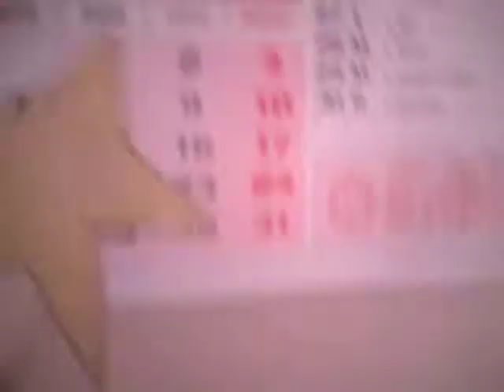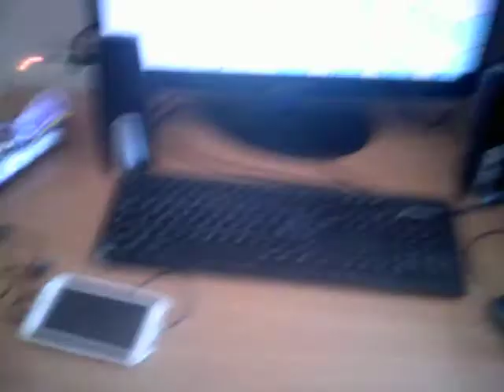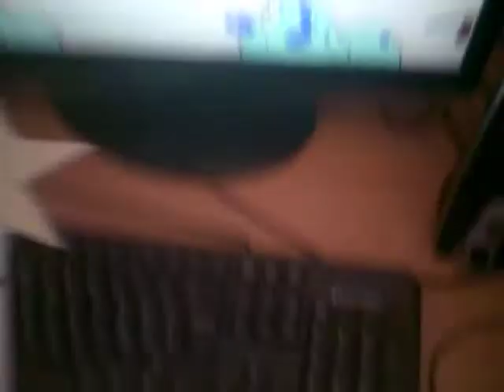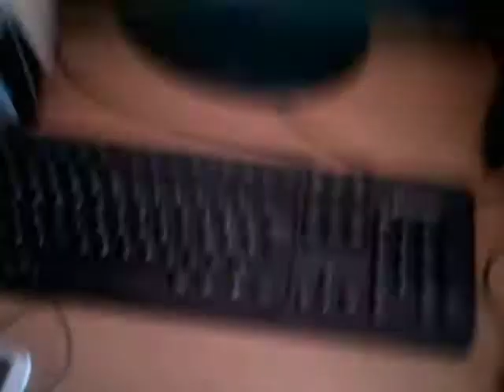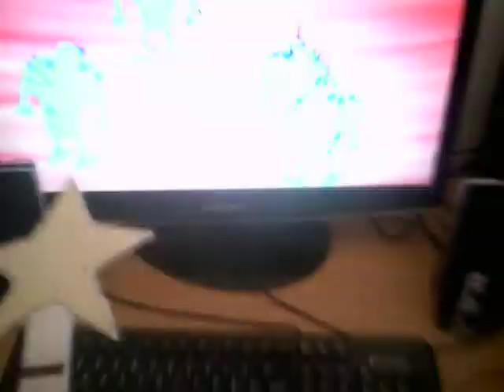The Legends of Daniel - 6 maggio 2020 - Yes! - SIamo Fatti Così - La Bocca e i Denti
Video del 6 maggio 2020. Ora si fa qualcosa. Ora si può. Ecco un altro video. Ecco la raccomandazione!
Video of May 6,2020. Now you do something. Now you can. Here's another video. Here's the  recommendation!